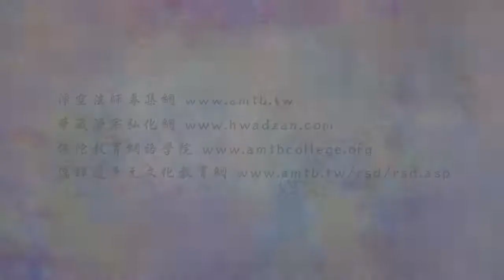(024)看電視也能修行?-淨空法師(粵語配音)法音普薰集